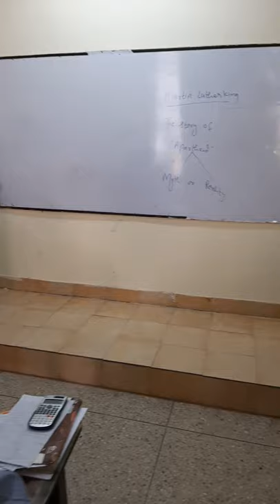Fighter is the real winner by Prof. sheikh shahzad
Dear friends in this video I want to motivate you to become a fighter and face the challenges of life and become a role model for others.